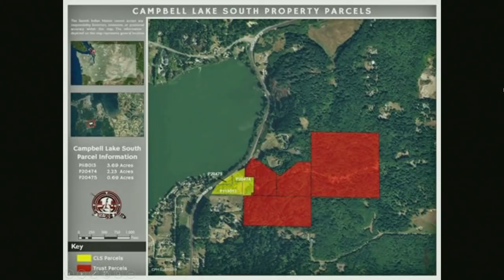Subcommittee for Indigenous Peoples of the United States Legislative Hearing EventID=109569